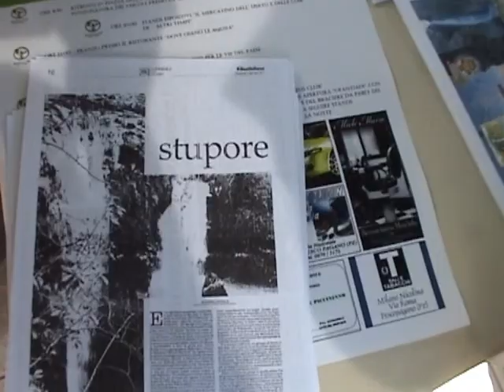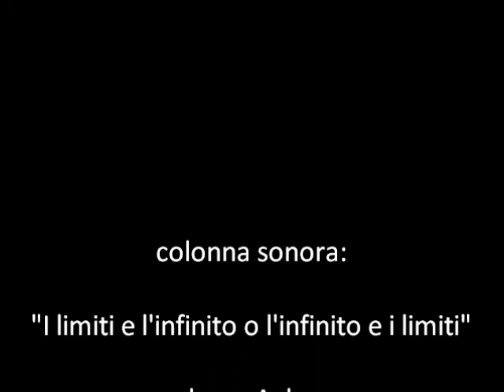1/7 - 5° RADUNO DI VEICOLI STORICI 2011 - SAN FELE (PZ)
Video -- Giornata a San Fele - "Basileus Club" - 5° RADUNO DI VEICOLI STORICI - San Fele (PZ) lì, domenica 17 luglio 2011